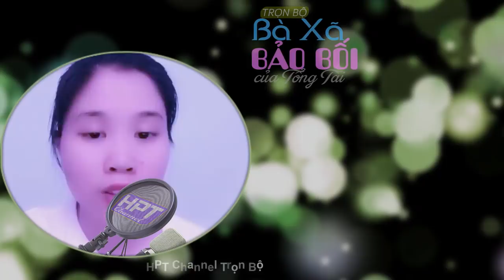[Hắc bang Sủng] Bà Xã Bảo Bối Của Hắc Tổng | Truyện ngôn tình ngắn trọn bộ ngọt ngào ý nghĩa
Trong một lần bắt gặp cô đang xông phi hạ hơn 10 người đàn ông trong 1 quán bar, anh đã không thể nào ngừng tò mò và bị thu hút bởi cô gái quá mạnh mẽ này. Còn anh vừa là tổng tài cao ngạo trên thương trường. Vừa là thiếu chỉ sắc lạnh trong giới hắc đạo. Điều tra ra anh mới biết cô là đại tiểu thư , nhưng mẹ mất sớm, bị cha ruột và gì ghẻ lạnh, bi thương từ nhỏ. Đặc biệt là, sau khi phát hiện cô bị chính cha ruột giam giữ, cho nhịn và bắt cô lấy chồng vì lợi ích gia tộc. Anh lại càng phẫn hận và lập tức dẫn người đến cứu người. Vậy mọi chuyện sẽ diễn biến thế nào, anh sẽ làm gì để bảo vệ cô và chống lại người cha độc ác của cô. Xin mời các bạn cùng lắng nghe bộ truyện.